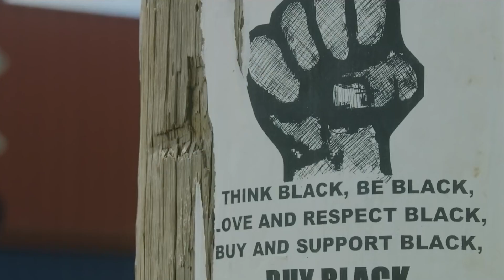Moneybagg Yo, Lil Baby, EST Gee - How It Feels (Music Video)